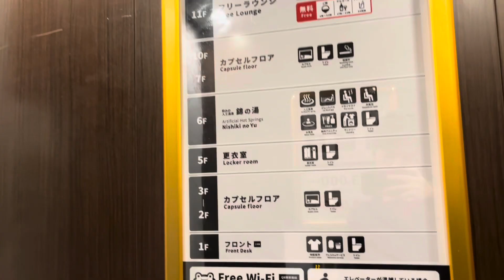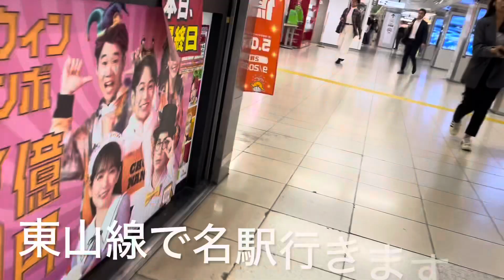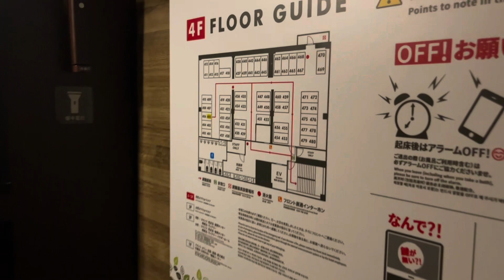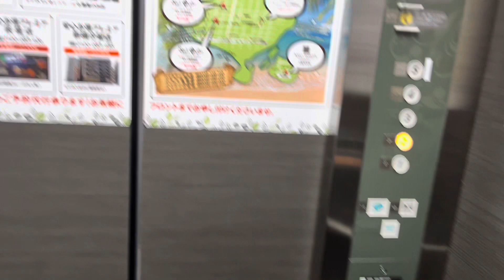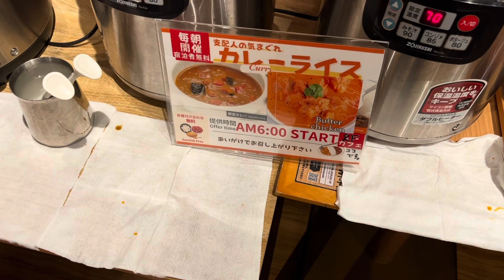【Vlog】社会人名古屋サポが行くアウェイガンバ戦